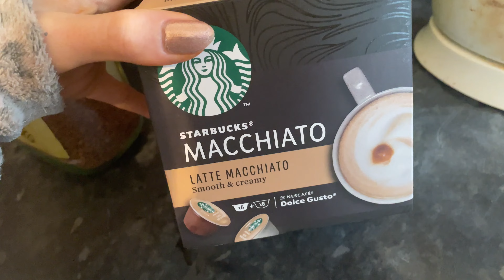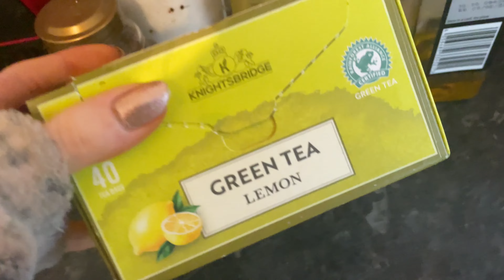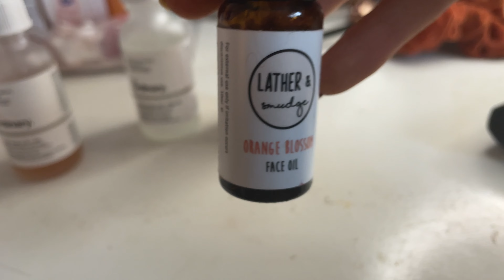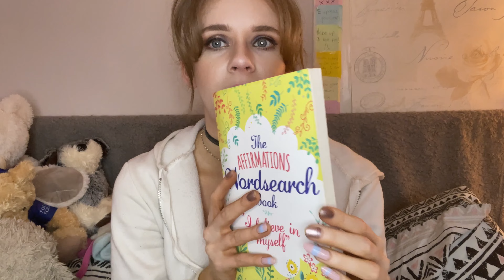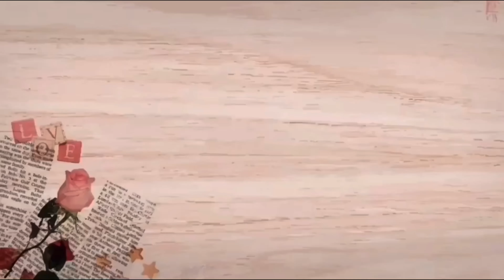February Favourites || What I Have Been Loving This Month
Hello Teddy Bears,

Hope you all are staying safe in this unpredictable

So in this Video I will be Showing off my Current Favourites. It’s been a while since I’ve done one of these videos and I have so much products/stuff to share with you guys so I thought I would show it off.

I love sharing this kind of advice to everyone including my own experiences and hope you can grow as a person and be more confident!

Products Featured In The Video:
Starbucks White Cup Variety Pack: Amazon
Reusable Coffee Capsule for Nescafé Dolce Gusto Machine: Amazon
Soap Styler: Revolution
Nude Matte 9 Colour Palette: BeautyBay
Precious Glamour Mega Star Eyeshadow Palette Diamond
Edition(Revolution):BeautyBay
Lactic Acid 10%: The Ordinary
Niacinamide 10%+ Zinc 1%: The Ordinary
Clarifying Serum: Skincare by BeautyBay
Orange Blossom Face Oil: Lather&Smudge
Skin Fixer Clay Mix:Skincare by BeautyBay
Lip Gloss( Colours Slippers and Mocha): BeautyBay
Argan Oil Hair Therapy Moroccan Argan Hair Oil: Superdrug
Argan Hair Therapy Argan Oil Heat Protect:Superdrug
Aveeno Dermexa Daily Emollient Cream: Amazon and Other Shops
The Affirmations Wordsearch Book: The Works
Body Glow by SKINNY TAN Light Lotion: Look Fantastic
Body Glow by SKINNY TAN Medium Milk: Look Fantastic
Green Tea with Lemon: Many Shops(Got at Aldi)
Green Tea Decaff: Many Shops (Got at Aldi)
Gold Eye Hydrogel Hydrating Eye Patches with Colloidal Gold: Revolution Skincare
Bath and Body Oil: Balmonds

Hope you are staying safe and wearing your mask!! Will see you again in another video

Bye, Bye!